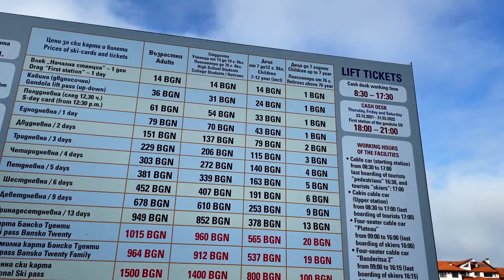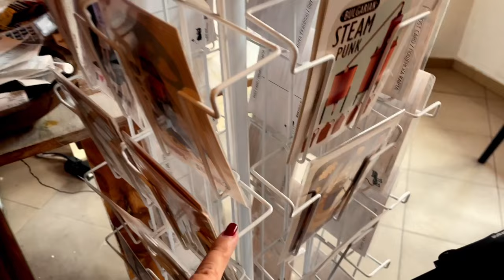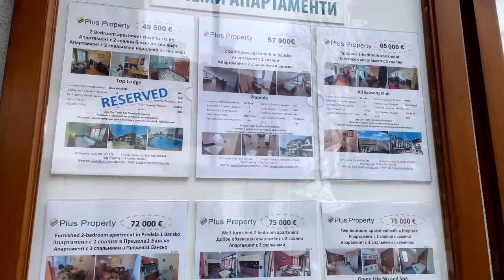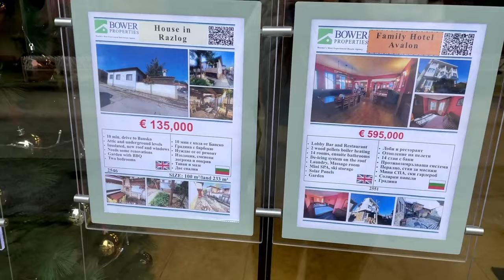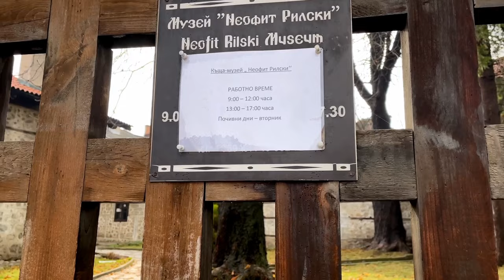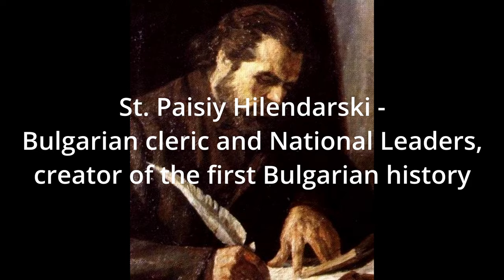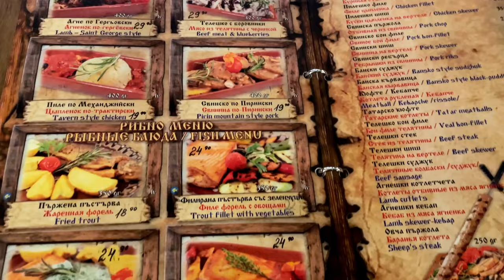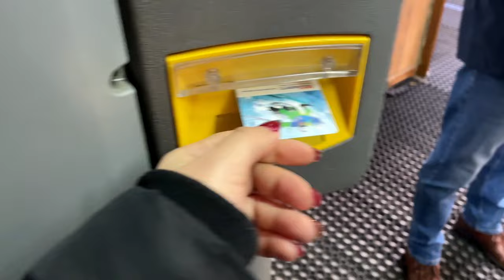Bansko Bulgaria: Cable Lift, Resort Tour, and Dinner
This video is a travel vlog from Bansko, Bulgaria, where I take you on a tour of the resort, share my experience of going up the mountain, and show you my dinner experience. You'll get to see the beauty of the mountain resort and the unique features that make Bansko so special.